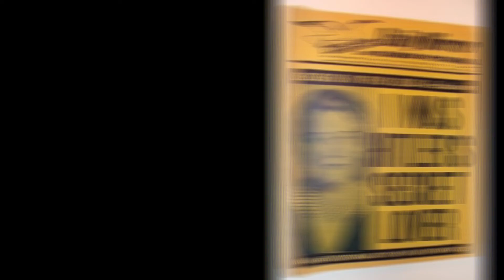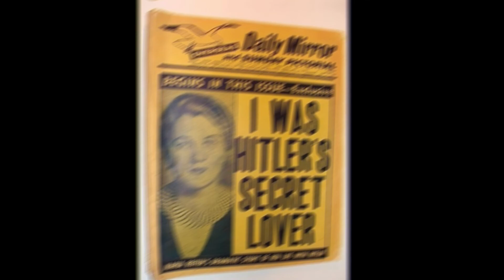MARIA REITER, EL AMOR SECRETO DE HITLER.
María Reiter, el amor secreto de Hitler.
🔴Bienvenidos a Camino hacia la verdad